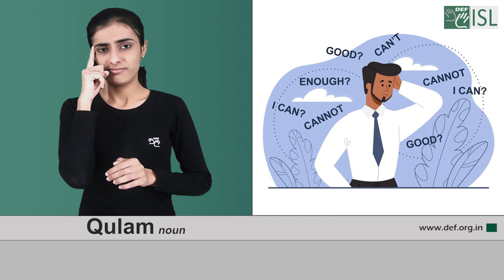Qulam (Noun) Word of the Day for October 22nd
Qulam

Meaning:- an uncomfortable feeling when you doubt if you are doing the right thing:

Example:- She had no qualms about lying to the police.